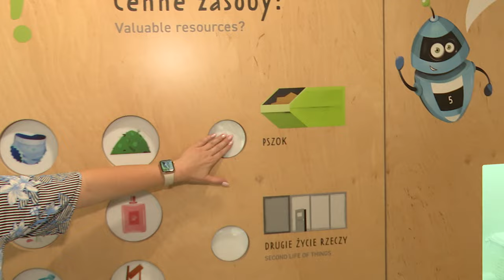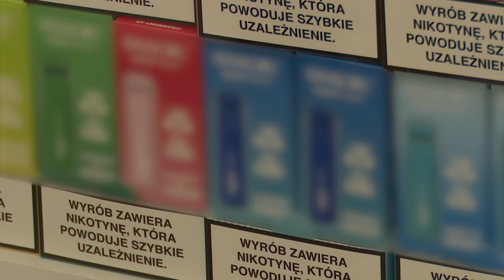Palący problem 27.08.2024